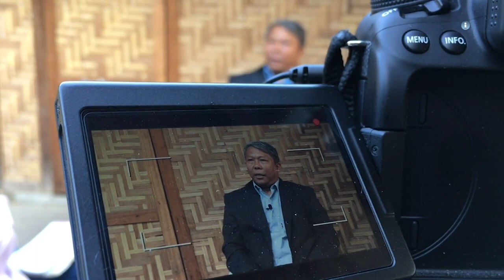ၿငိမ္းခ်မ္းေရးအတြက္ ဖက္ဒရယ္ အပိုင္း (၆၂)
ဖက်ဒရယ်ပြည်ထောင်စုတည်ဆောက်နိုင်ရေး၊ စစ်မှန်တဲ့ ဒီမိုကရေစီစနစ်ရရှိရေး၊ ကိုယ်ပိုင်ပြဌာန်းခွင့်၊ ကိုယ် ပိုင်အုပ်ချုပ်ခွင့်ရရှိရေးတို့အတွက် မြို့ပေါ်နိုင်ငံရေးအရ လှုပ်ရှားတောင်းဆိုနေသူတွေရှိသလို လက်နက်စွဲကိုင် ပြီး တိုက်ပွဲဝင်နေကြတဲ့ တိုင်းရင်းသားတော်လှန်ရေး အင်အားစုတွေလည်း အများကြီးရှိနေပါတယ်။
မြန်မာနိုင်ငံမှာ လူမျိုးကြီးဝါဒ ကြီးစိုးနေတာကြောင့် ဖက်ဒရယ်စနစ်ကို ဘယ်လိုမှ အကောင်အထည်မဖော်နိုင်တာလို့လည်း ဆိုကြပါတယ်။

မတူကွဲပြားမှု၊ လူမျိုး၊ ဘာသာ၊ အသားရောင်၊ အခွင့်အရေး ရပိုင်ခွင့်တွေ ကို အခွဲခြားပဲ တိုင်းရင်း သားပေါင်း စုံ၊ လူမျိုးပေါင်းစုံအတွက် တရားမျှတမှုနဲ့ ကိုယ်ပိုင်ပြဌာန်းခွင့်၊ ကိုယ့်ကြမ္မာကိုယ်ဖန်းတီးခွင့်၊ တန်းတူရေးတွေ အတွက် ၁၉ ၄၇ ပင်လုံကို အကောင်အထည်ဖော်စေချင်တယ်လို့ ကချင်တက်ကြွလှုပ်ရှားသူတွေက ပြောပါတယ်။

ဒီအကြောင်းအရာတွေကို ဒီတပတ်ရဲ့ ငြိမ်းချမ်းရေးအတွက် ဖက်ဒရယ် အစီအစဉ်မှာ တင်ဆက်ပေးထားပါတယ်။ ဒီအစီအစဉ်ကို Network Media Group နှင့် Mizzima Media Group တို့ ပူးပေါင်းစီစဉ် တင်ဆက်ထားတာ ဖြစ်ပြီး အပတ်စဉ် တနင်္ဂနွေနေ့ည ၆:၄၅ နာရီ တွင် အစီအစဉ်အသစ်ကို Mizzima TV ကနေ ထုတ်လွှင့် ပေး နေပြီ ဖြစ်ပါတယ်။

တနင်္ဂနွေနေ့တွင် ထုတ်လွှင့်ပေးခဲ့တဲ့ အစီအစဉ်ကို တနင်္လာနေ့ မနက်ပိုင်း-၇:၄၅ နာရီမှာ Mizzima TV ကနေ ပြန်လည်ထုတ်လွှင့် ပြသပေးသွားမှာ ဖြစ်ပါတယ်။